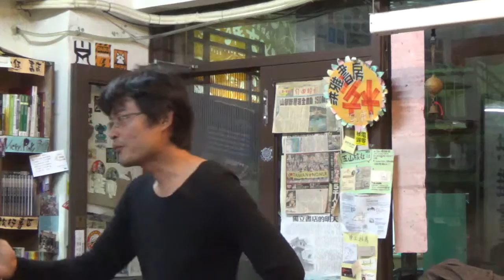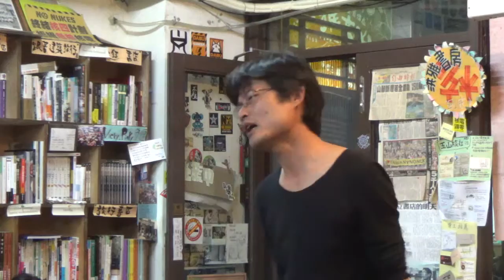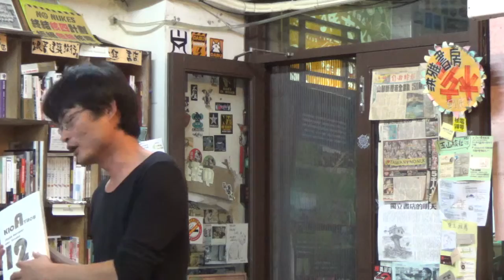蔣耀賢：橋仔頭藝術村12年 (5)